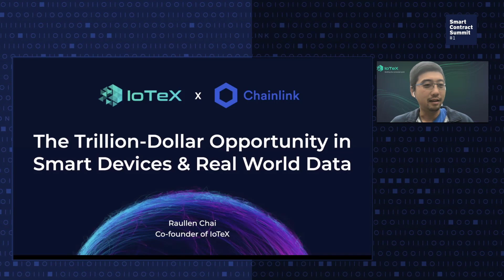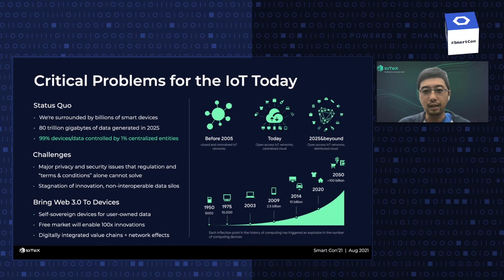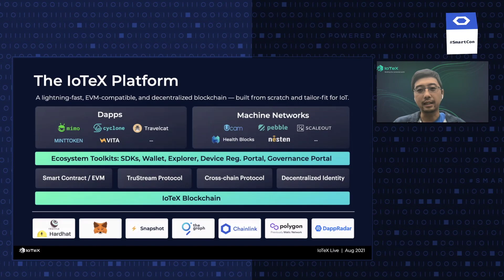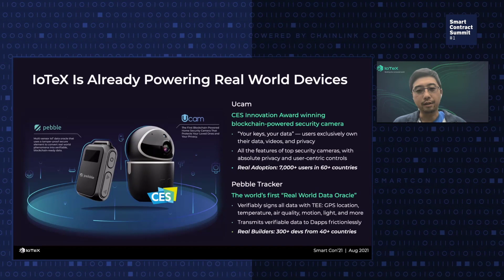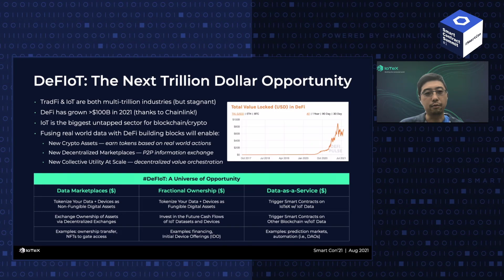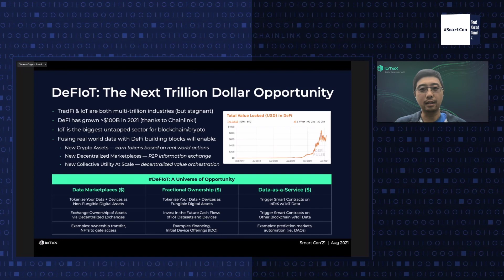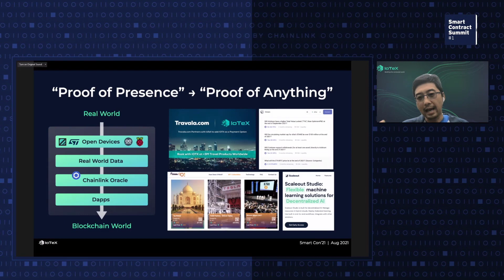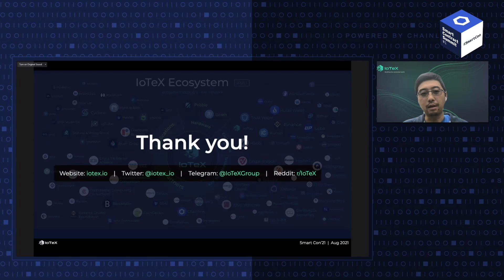Raullen Chai: The Trillion Dollar Opportunity in IoT and Smart Devices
Raullen Chai, Iotex’s Co-founder and CEO, gave a SmartCon presentation explaining that smart IoT devices can transform how real-world data is used on the blockchain.